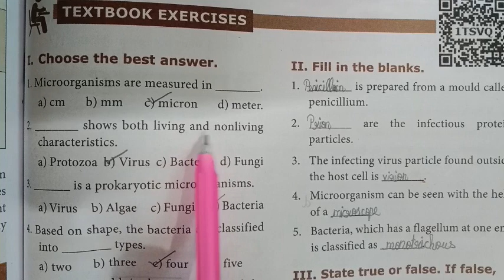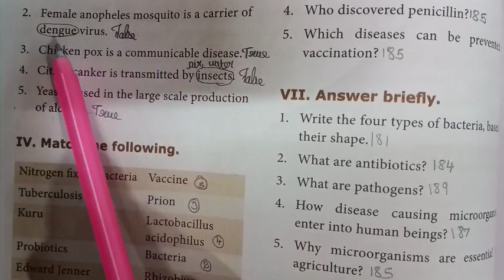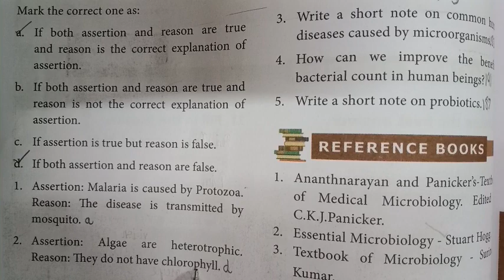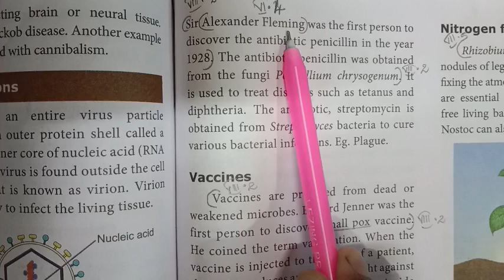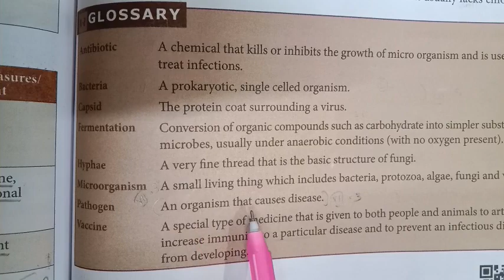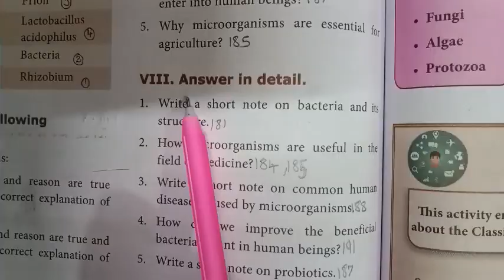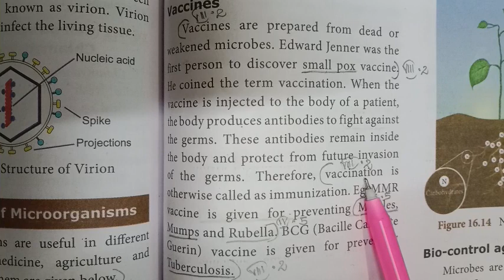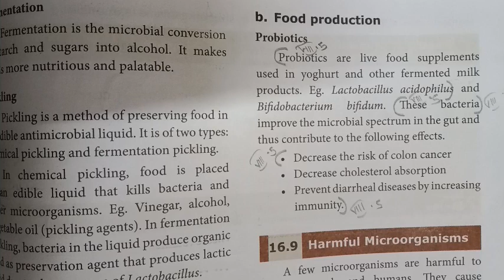8th science // Unit 16 // MicroOrganisms